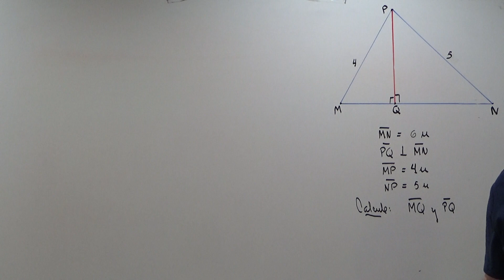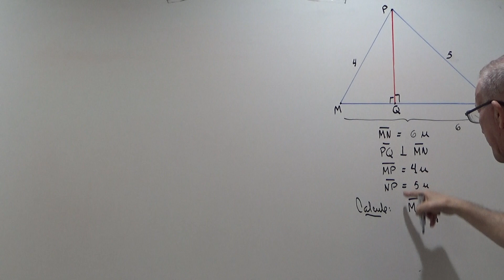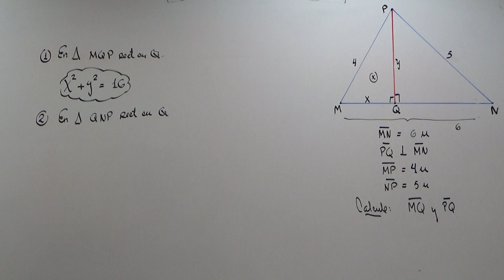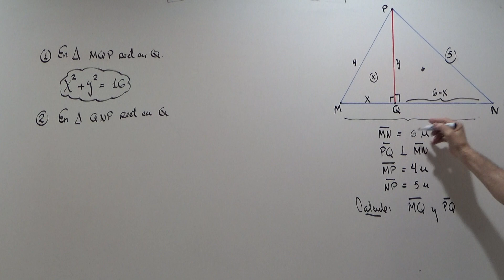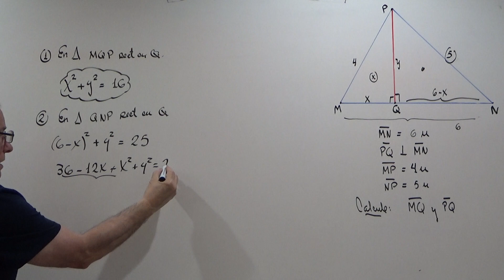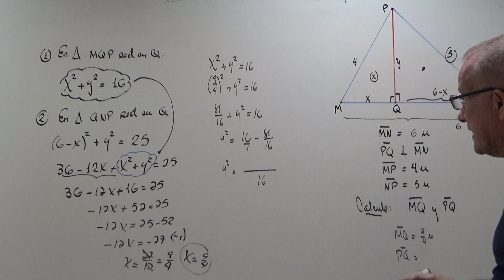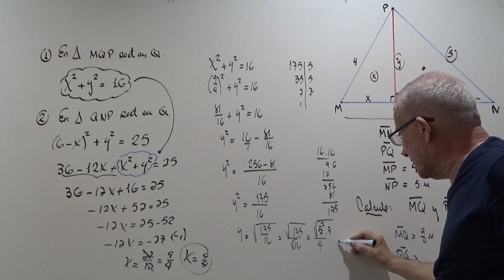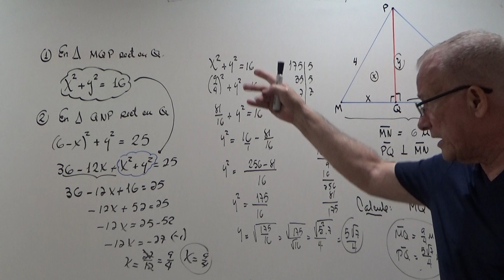TRIANGULOS .CALCULO DE LADOS.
AOLICAR EL TEOREMA DE PITAGORAS EN EL CALCULO DE LADOS DE UN TRIANGULO.